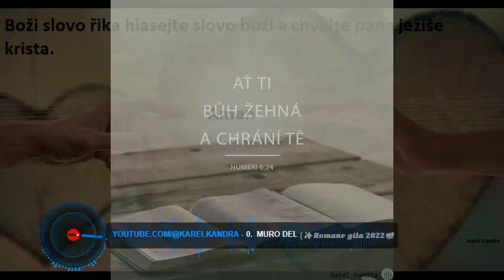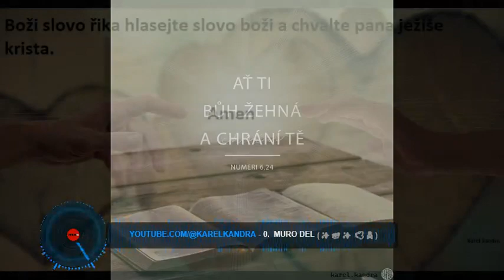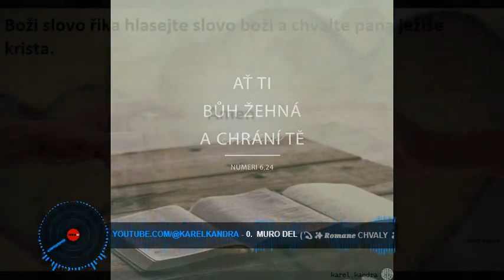NEW.č3**💫✨𝑹𝒐𝒎𝒂𝒏𝒆 chvaly ✨ 🕊🙏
karel kandra